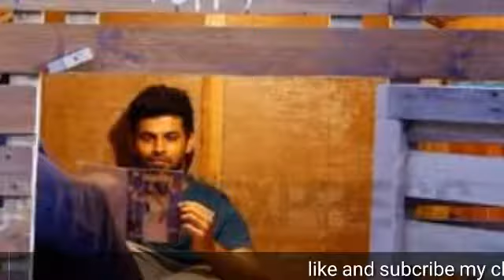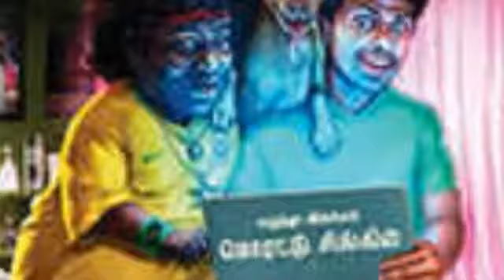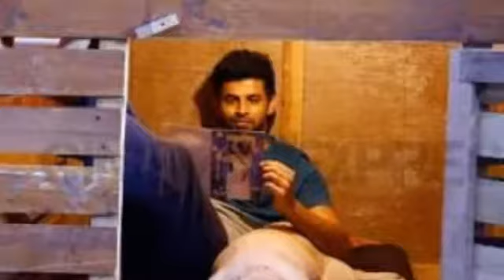Puppy full Movie Review in Tamil | Puppy Public Review | Yogi Babu,| Varun,| Samyuktha Hegde l